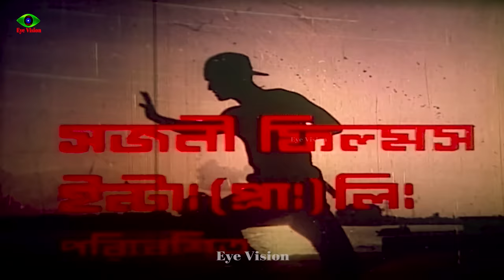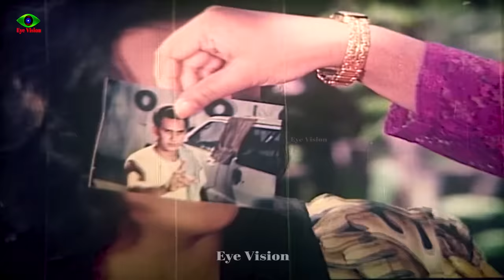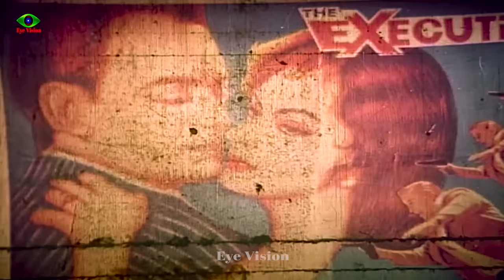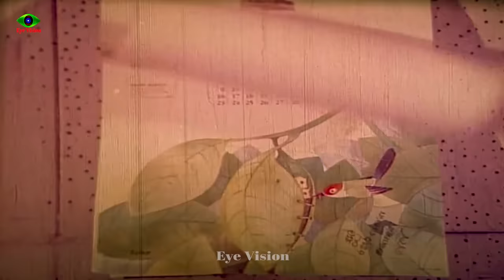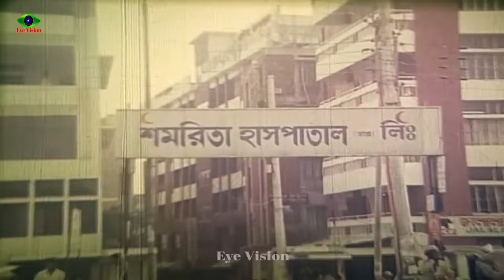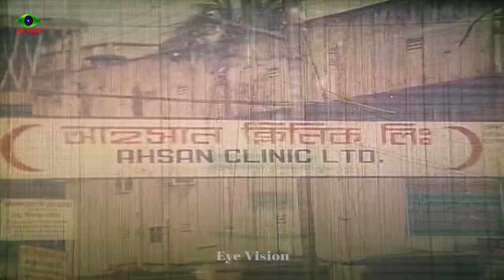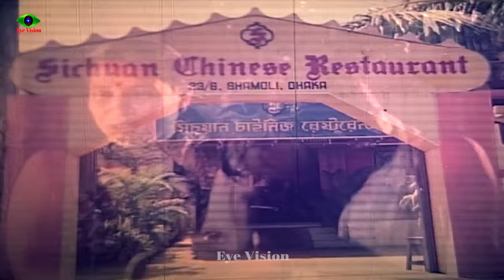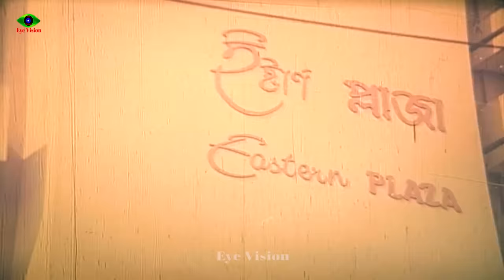Prem Juddho | প্রেম যুদ্ধ | Salman Shah | Lima | Don | Salman Shah Full Movie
Movie: Prem Zuddho
Star Cast: Salman Shah | Lima | Shormili Ahmed | Don&Others
Director: Jibon Rahman
Label: Eye Vision